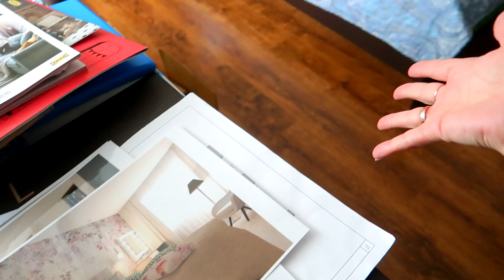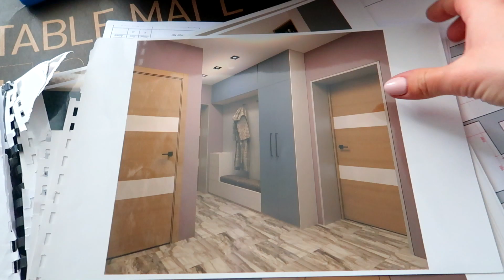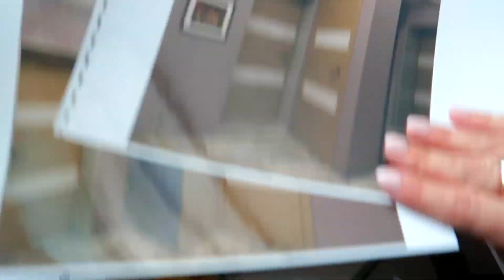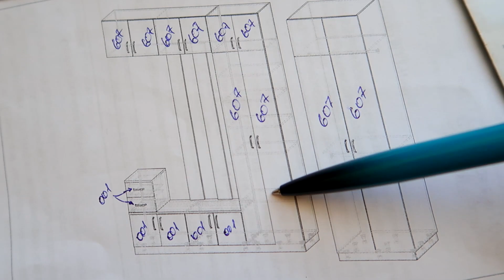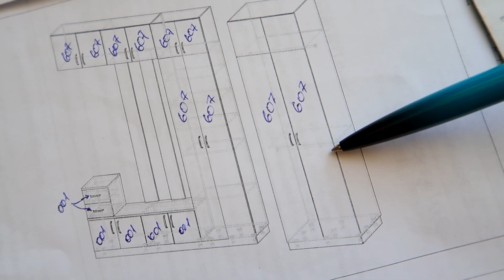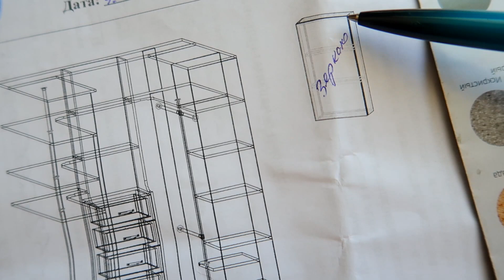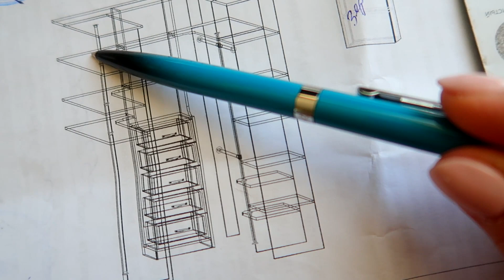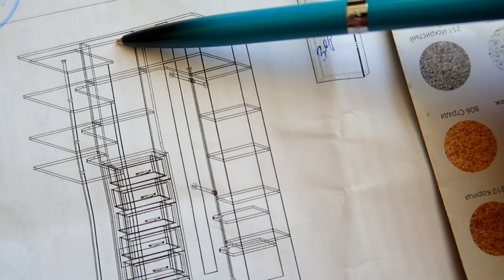Собираю вещи. СМЕСИТЕЛЬ для кухни. Заказали ГАРДЕРОБНУЮ и ПРИХОЖУЮ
Домашний ВЛОГ! Собираю вещи. Порядок в шкафу и бардак в прихожей. заказали мебель. Проекты гардеробной и прихожей. СПАСИБО ВАМ за то, что вы есть! Мой Instagram

Наш смеситель

ОБО МНЕ
Меня зовут Наталья, я мама двух замечательных мальчиков. Проживаем всей семьёй в Калининграде. МОЙ КАНАЛ - это разные актуальные женские темы, идеи для дома, ведение хозяйства и семейные влоги. Вы обязательно почерпнете  что-то полезное для себя, а также сможете отдохнуть и получить позитивные эмоции. Всем рада! :)

ВИДЕО НА КАНАЛЕ ВЫХОДИТ ТРИ-ЧЕТЫРЕ РАЗА В НЕДЕЛЮ!